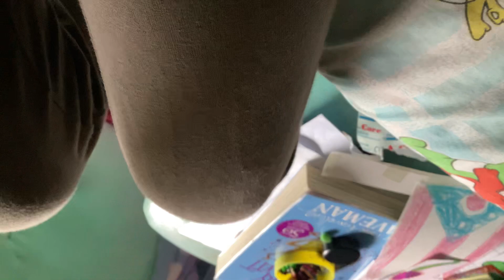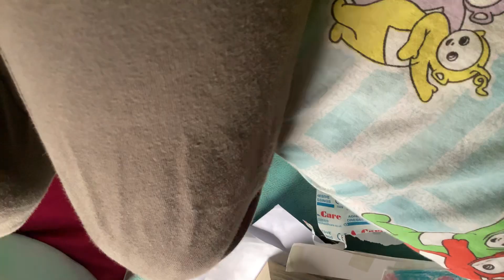Getting ready for brownies upside down edition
Don’t mind the bed cover I didn’t choose it